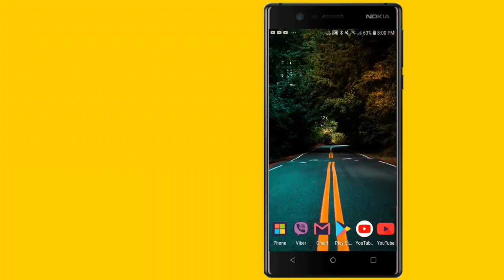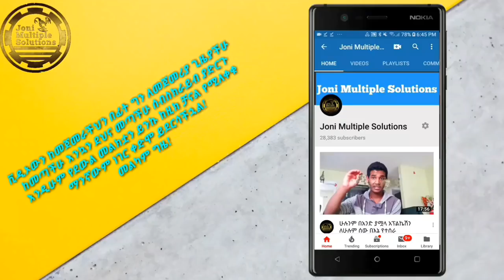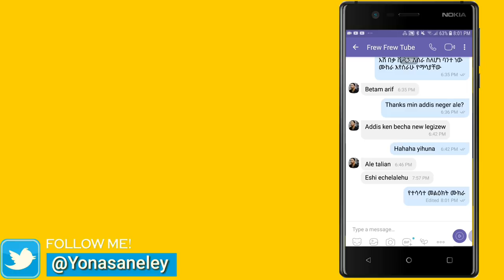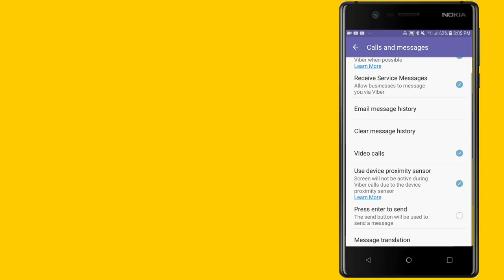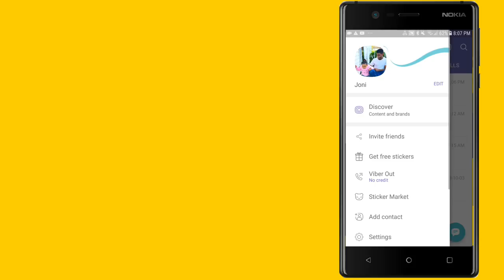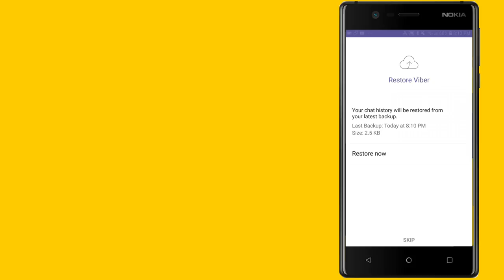ቫይበር በጣም የሚገራርሙ ነገሮችን ይዞ መጣ እነ ዋትሳፕን ያስናቁ ምርጥ ነገሮች ትወዱታላችሁ ሳውዲ(viber best letest Updates Oct 2018)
የፌስቡክ ፔጅ በጣም የሚገራርሙ ነገሮችን ይዞ መጣ እነ ዋትሳፕን ያስናቁ ምርጥ ነገሮች ትወዱታላችሁ ሳውዲ (viber best letest Updates Oct 2018) አዲስ የፌስቡክ ፔጅ ከፍቻለሁ በቀጥታ (ላይቭ) ገ ቸ!  የተለያዩ አስተማሪ አዝናኝ ነገሮች እንዲሁም የተለያዩ ጥያቄወች ካላችሁ በቀጥታ ሜሲጅ መላክ ይችላል ላይክ ሼር ያድርጉ እንዳያልያችሁ!
ሰላም ጤና ይስጥልኝ ውድ ጓደኞቸ እንዴት ናችሁ? እኔ ደህና ነኝ እግዚኣብሄር ይመስገን ደና ነኝ!
እንደምትወዱት ተስፋ አደርጋለሁ! በነገራችን ላይ ከዚክ ቪዲኦ ወይም ከሌላ ነገር ያልገባችሁ ነገር ካለ ኮሜንት አድርጉልኝ! የሁላችሁንም ለመመለስ እጥራለሁ! ለምትሰጡኝ ድጋፍ በሙሉ ከልብ አመሰግናለሁ!
Thanks for all support.🙏 ከቴሌግራም ለማውረድ

10 የዩትዩ ቻናል ለመክፈት ለፈለጋችሁ

12 የፌስቡክ ፓስወርድ ለጠፋባችሁ እና ስም ለመቀየር።
14 ከ 200 GB በላይ ለማግኘት ቦታ ለፎቶ ቪዲኦ እና ሌሎች